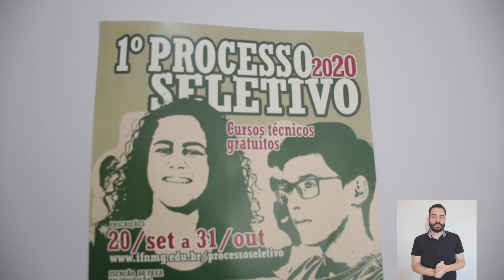Informações básicas - Processo Seletivo e Vestibular IFNMG 2020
Vídeo de um minutinho com as informações básicas do Processo Seletivo e Vestibular para ingresso nos cursos técnicos e superiores do IFNMG no primeiro semestre de 2020.

(E também com belas imagens dos nossos campus, servidores e estudantes!)